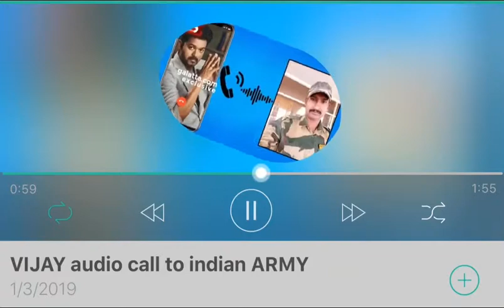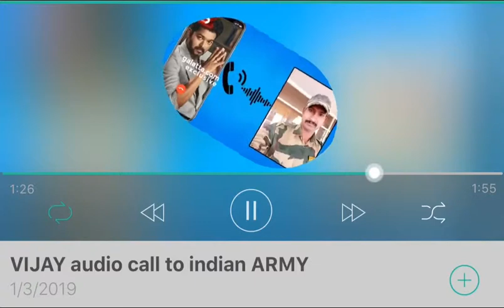VIJAY Audio call to INDIAN ARMY man |THAMIZHAN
Thalapathy vijay Audio call Indian army man